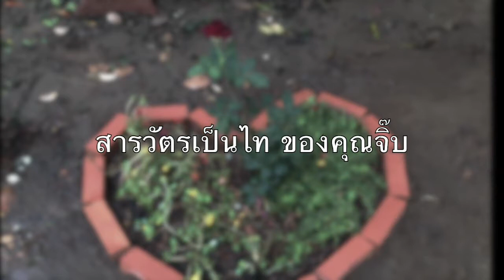Happy Valentine Day 2014 Jib&Tai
วันแห่งความรัก อยากให้ความรักดีๆเกิดขึ้นตลอดไป